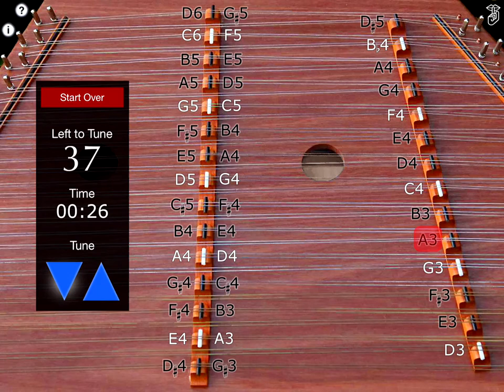"Tune This Dulcimer" - Hammered Dulcimer Tuning Game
Have fun learning to tune your Hammered Dulcimer entirely by ear with this innovative new music game!

"Tune This Dulcimer" is a simulator for learning to tune an out-of-tune Hammered Dulcimer.

It is designed to help you learn to quickly distinguish small differences in pitch between two notes.

This dulcimer is a standard 15/14 with fifth intervals across the bridges.

How To Play "Tune This Dulcimer":

There are 44 notes on this Hammered Dulcimer.

Most of them are randomly out of tune. A few here and there are left in tune to use as a starting reference point.

Your goal is to get them all in tune as quickly as you can. The timer counts up while you are working on the tuning.

Touch each note you want to tune.

Note indicator shows: Green = In-Tune or Red = Out-of-Tune

Touch the Tune or Tune Down arrows to bring the note into tune.

"Left to Tune" shows how many notes are still out of tune.

Touch "Start Over" to end the game and star with random new note pitches. A few random notes here and there will always be left in tune so you will have a new starting reference point.

Your tuning progress, best time, and time elapsed on the current set of notes are saved when you close the app so you can continue where you left off at a later time.

Touch the "?" on the upper left to hide or show the note name labels. For a real challenge, practice tuning the dulcimer with the note labels hidden.

Touch the "i" on the upper left to bring up the help screen and related links. On this screen you can also reset your best time.

Touch the "Shhh" icon on the upper right to quiet all the ringing strings.

Hammered dulcimer samples provided by Jesse Chappell